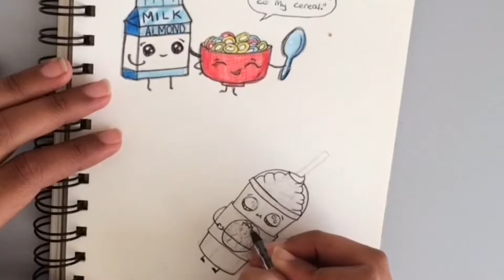Drawing random stuff | Part1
Sorry for the quick video,i will be uploading a longer video soon.

cheat codes - follow you